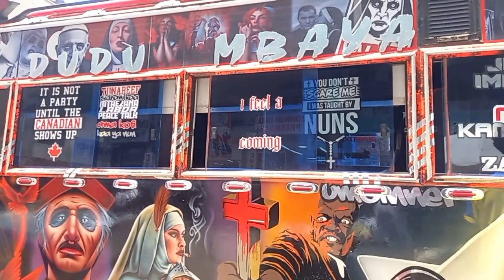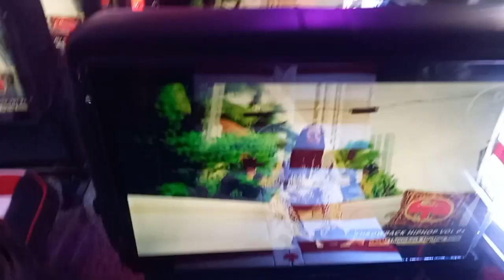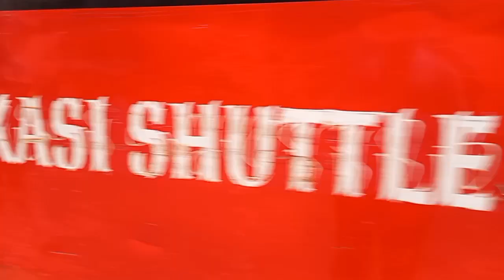Opposite New Shape(After Riko)